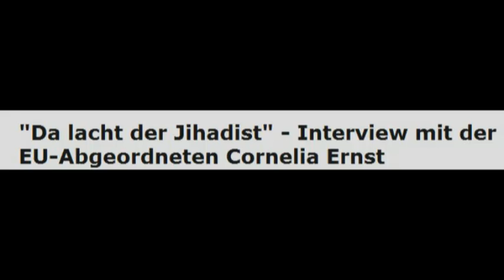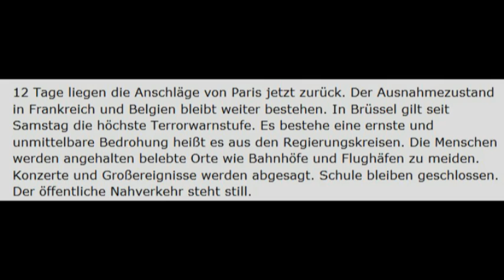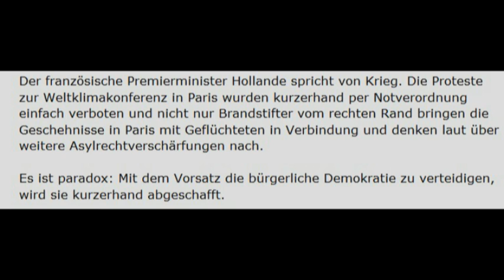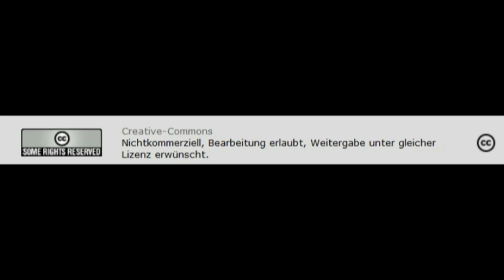Ausnahmezustand in Frankreich/Belgien - Interview mit der EU-Abgeordneten Cornelia Ernst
Creative-Commons Lizenzvertrag - Creative-Commons
Nichtkommerziell, Bearbeitung erlaubt, Weitergabe unter gleicher Lizenz erwünscht.
12 Tage liegen die Anschläge von Paris jetzt zurück. Der Ausnahmezustand in Frankreich und Belgien bleibt weiter bestehen. In Brüssel gilt seit Samstag die höchste Terrorwarnstufe. Es bestehe eine ernste und unmittelbare Bedrohung heißt es aus den Regierungskreisen. Die Menschen werden angehalten belebte Orte wie Bahnhöfe und Flughäfen zu meiden. Konzerte und Großereignisse werden abgesagt. Schule bleiben geschlossen. Der öffentliche Nahverkehr steht still.

Der französische Premierminister Hollande spricht von Krieg. Die Proteste zur Weltklimakonferenz in Paris wurden kurzerhand per Notverordnung einfach verboten und nicht nur Brandstifter vom rechten Rand bringen die Geschehnisse in Paris mit Geflüchteten in Verbindung und denken laut über weitere Asylrechtverschärfungen nach.